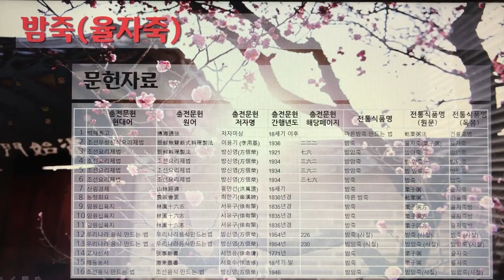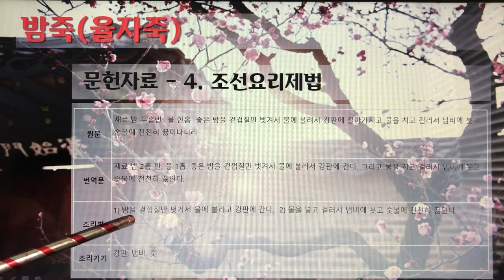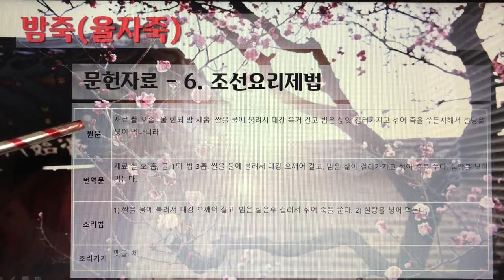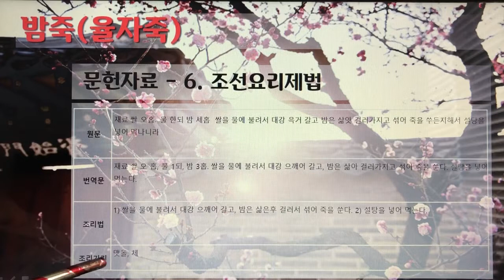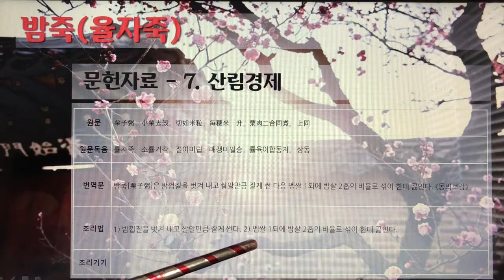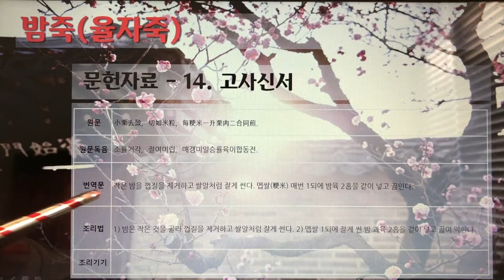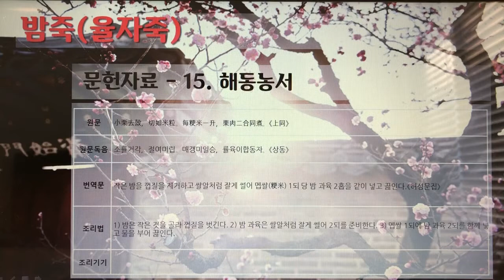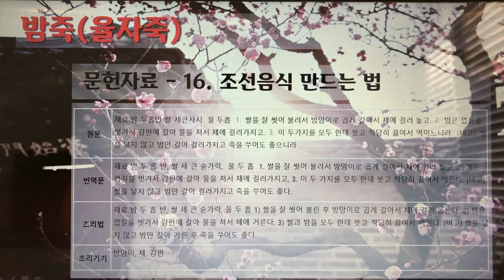[촬영] 한국의 전통죽(Korea Traditional Porridge) - 84. 밤죽(율자죽)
1개 레시피를 1개 영상으로 만들었습니다.